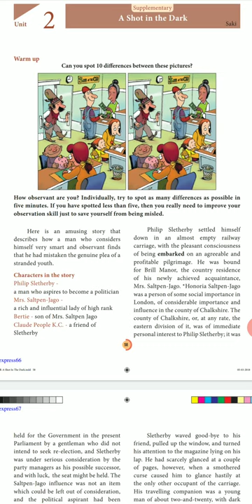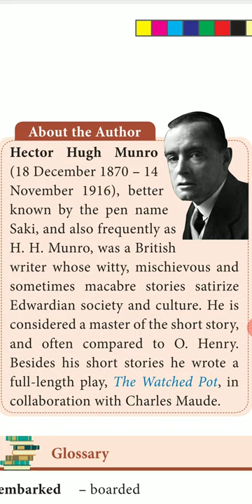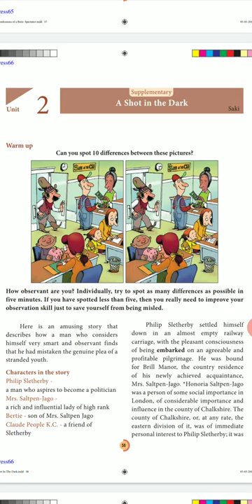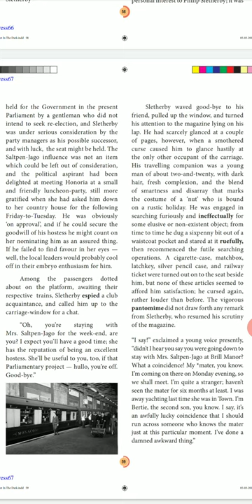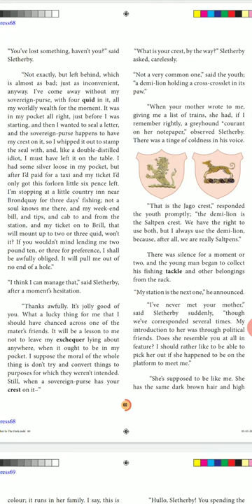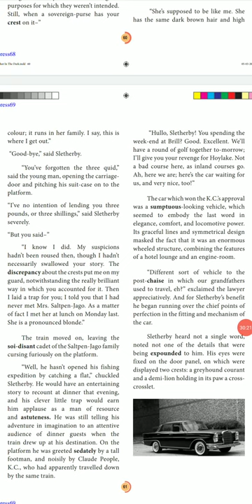15 August 2020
11 ENGLISH - A shot in the Dark - Supplementary - part 1 - by A. Rajiv Gandhi